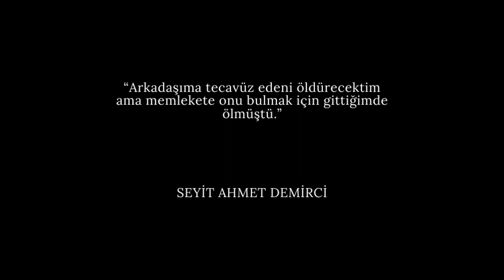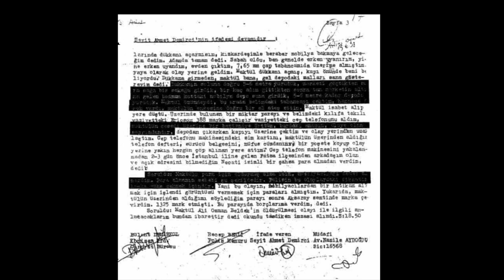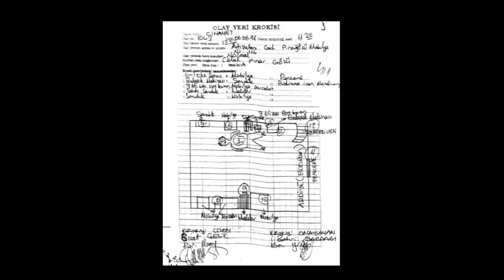Seri Katiller #9 - Mobilyacı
Yerli ve yabancı seri katilleri, çözülmüş ve çözülememiş cinayetleri sizlere aktaracağım.KAYNAK: Sevinç Yavuz Türk seri Katiller kitabı.